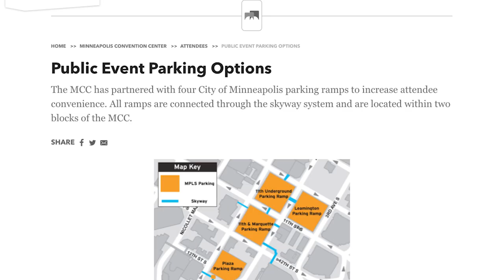Minneapolis Convention Center Command Center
As Manager of Guest Services and Security Operations at the Minneapolis Convention Center (MCC), Marcus Travis and his team are responsible for the well-being and safety of everyone in the 1.6-million square foot building. In his 17-plus years at the MCC, Travis has overseen major events ranging from the 2018 Super Bowl Experience and presidential visits to rock star performances and luminaries like the Dalai Lama – all in a building that is more public-facing than most. He sat down for a Q&A recently to explain how the MCC is keeping safety and security top of mind for every client and visitor.

Looking for things to do in Minneapolis? and discover fun activities, neighborhoods, restaurants, and more!